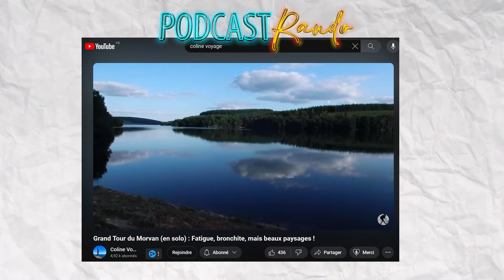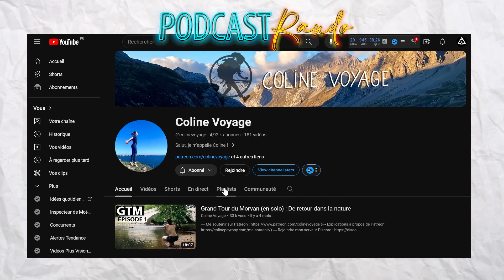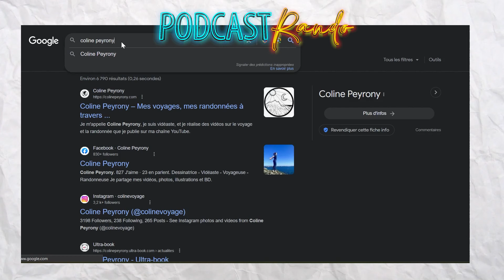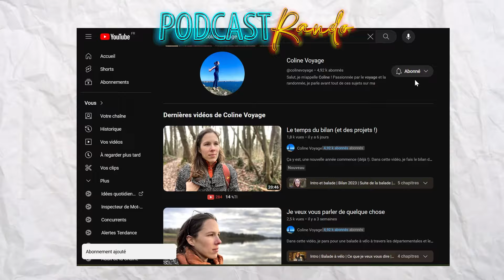"J'AI DES CHOSES A DIRE !" Podcast RANDO avec Coline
💜 Merci d'aider la chaine en likant 👍, écrivant un commentaire ✏️ et en vous abonnant 🔔

Retrouvez aujourd'hui dans ce nouveau podcast Coline, une randonneuse haute en couleurs qui a des choses à dire !

Et si vous aussi, vous souhaitez participer à la série PODCAST RANDO, n'hésitez pas à me contacter et laisser un commentaire.